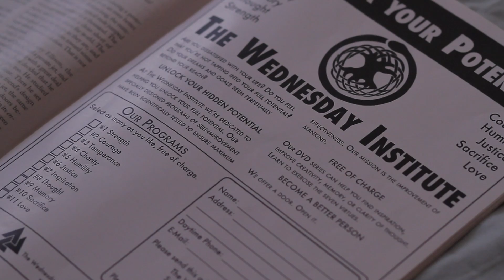Longer Teaser for Abel and Cain, Premieres Dec. 2nd 2013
Abel and Cain is a short film written and directed by Sean Mannion.
Abel and Cain Premieres Online Dec.

Abel and Cain is a ten minute experimental science-fiction horror film about Abel, a young writer suffering from a lack of inspiration and the internal journey he goes on to find it.

The film stars Alex Bone and Tara Cioletti.
Director of Photography: Rachael Saltzman

Official Selection of the New Filmmakers New York and IndieWorks screening series and the Brooklyn Shorts Film Festival.